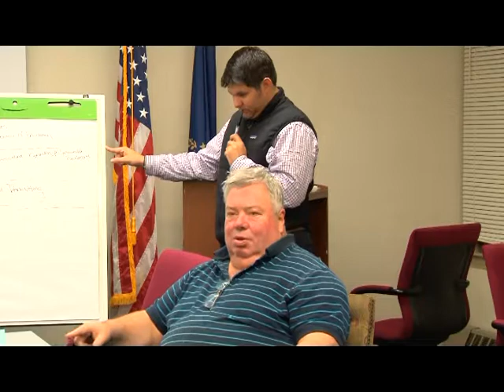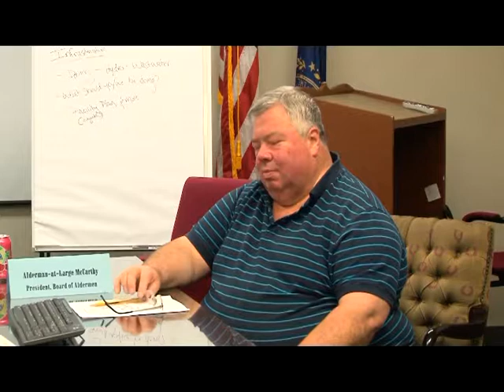GOV Strategic Planning 9 21 2017